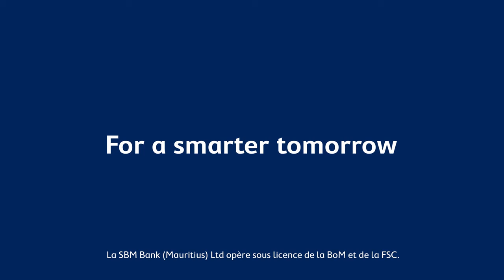Advert for sbm bank 2020